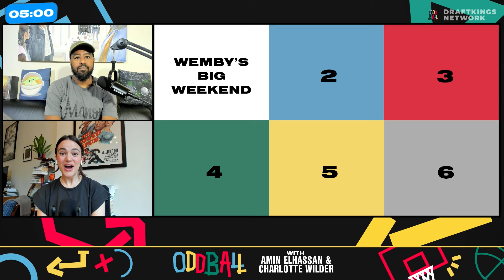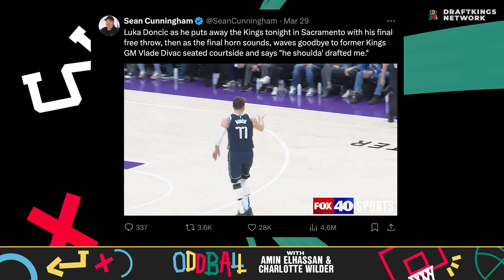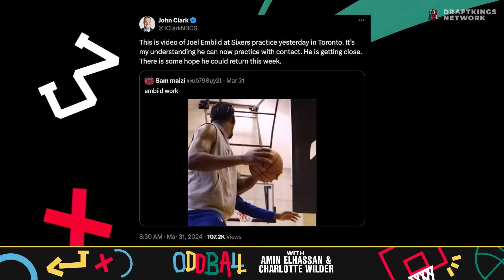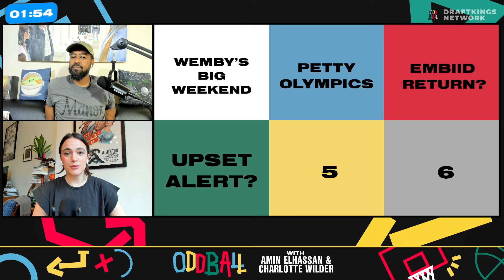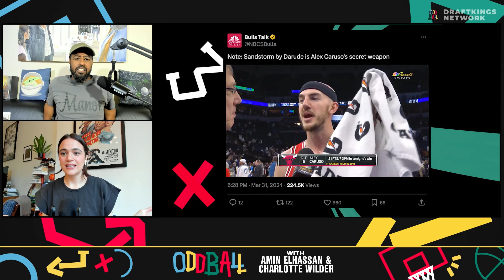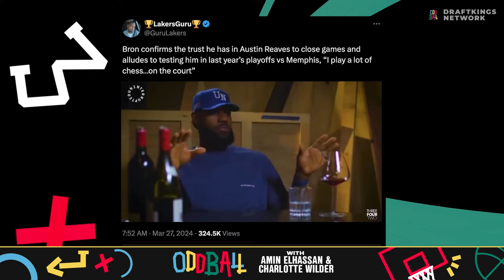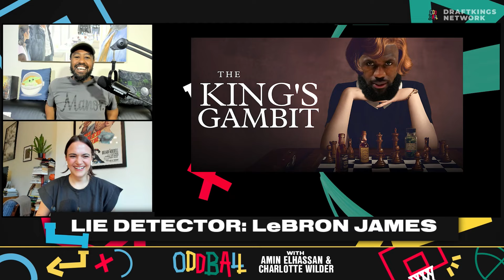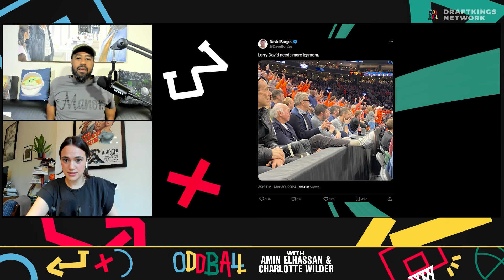The Golden State Warriors Scare No One | Oddball w/ Amin Elhassan and Charlotte Wilder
Charlotte thinks tickling Victor Wembanyana might be the best way to stop him, and she might not be wrong. Is Webmy bringing in a new era of basketball, or can nobody repeat what he's doing because he's 7+ feet? Luca Doncic could be the new face of petty in the NBA. Joel Embiid should take his time returning to the league, but not if he's going to play in the Olympics, how soon is too soon? Amin and Charlotte decide If(when) the Warriors make the playoffs, will they even be a threat to anybody. All of this while playing two new games, Odd One Out, and Lie Detector.